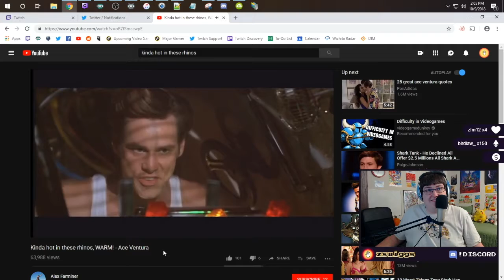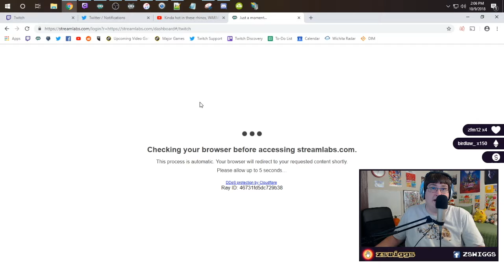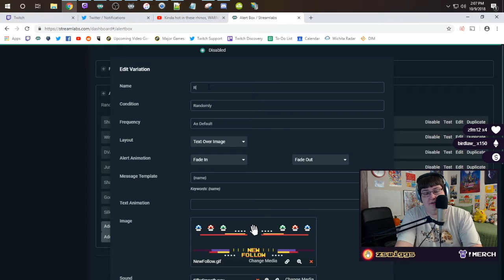Assassin's Creed Odyssey - Let's Play! Part 15 - Full Game with zswiggs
Part 15. on October 9th. A new part is released each day at noon central time until the series is complete.

Assassin's Creed Odyssey is an action-adventure stealth game played from a third-person perspective. Set in the year 431 BCE, the plot tells a fictional history of the Peloponnesian War. Players choose between controlling a mercenary for either the Delian League led by Athens or the Peloponnesian League, led by Sparta. Players complete quests—linear scenarios with set objectives—to progress through the story, earn experience points, and acquire new skills. The game will contain dialogue options, branching quests, and multiple endings. The player will also have the ability to develop romantic relationships with non-playable characters of both genders, regardless of which one they choose. The game features a notoriety system in which mercenaries will chase after the player if they commit crimes like killing or stealing from non-playable characters. Both Alexios and Kassandra start the game as a mercenary and a descendant of the Spartan king Leonidas I. They inherit his broken spear, which is forged into a blade to become a weapon that grants the player special abilities in combat. The game uses a skill tree system that allows the player to unlock new abilities. Assassin's Creed Odyssey also features the return of naval combat, with the player having access to Hellenistic-era warships to explore the Aegean Sea.